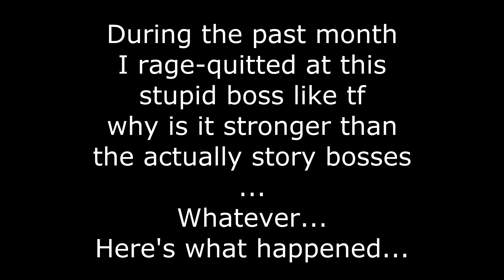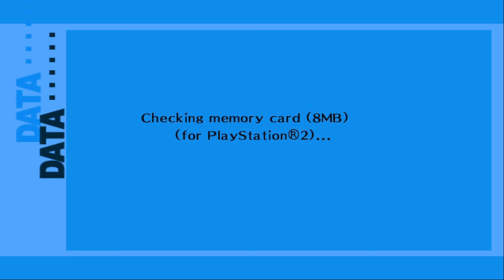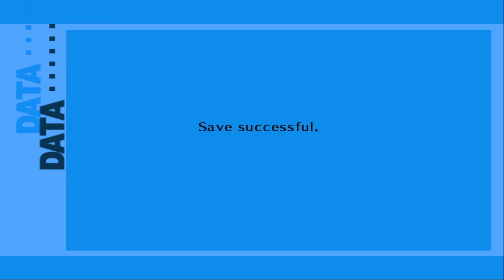This DO Be a Ballz in My Jaws Moment - Persona 3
Very xoinatos of you to have a consistent schedule then prioritize things like life... smh smh you should just make youtube videos without worrying about the reprecussions of your current existence silly head :3

This is an Orpheus ONLY Run by the way, so here's the rules:
1. Use only Orpheus in battle
2. Party Members will be controllable (thanks to mods)
3. Party Members cannot use Fusion Spells (because it's a glitch, hehe!)
4. That's pretty much it

Sen no Kiseki Super Arrange Version - Don't be Defeated by a Friend!